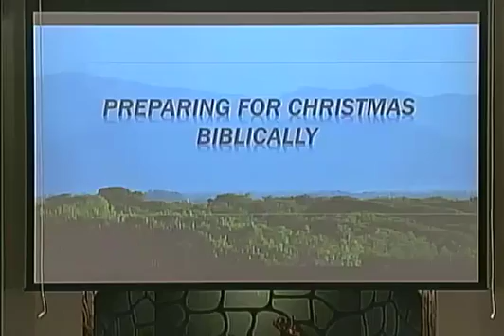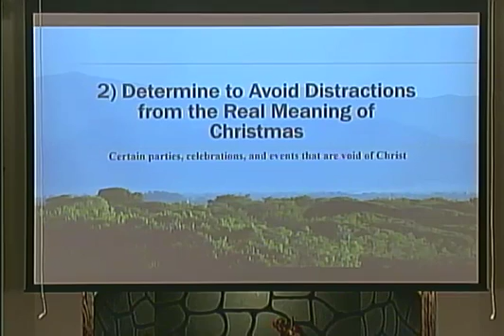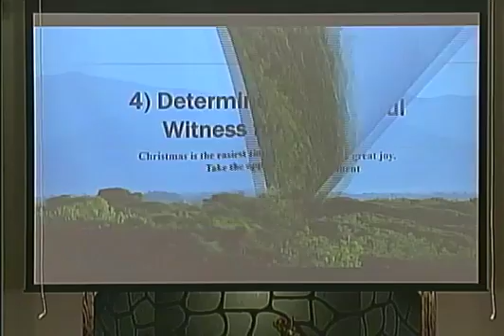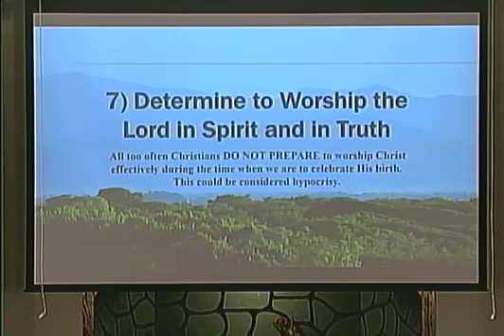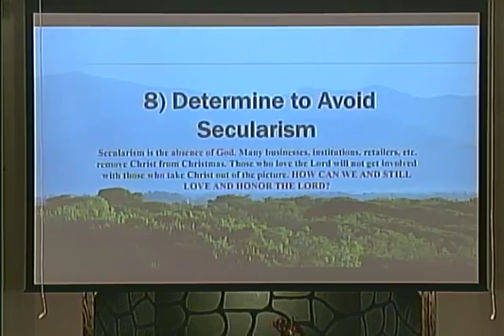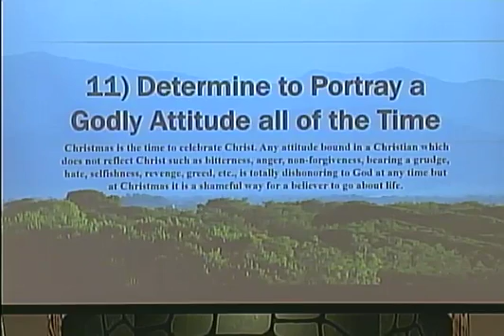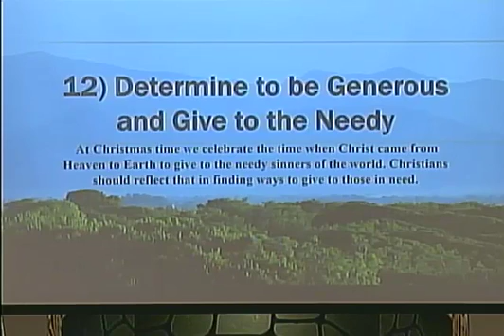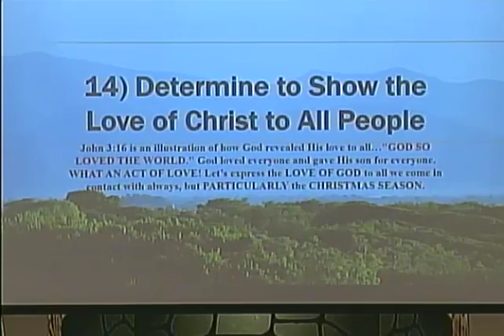11/27/16 PM Preparing For Christmas Biblically